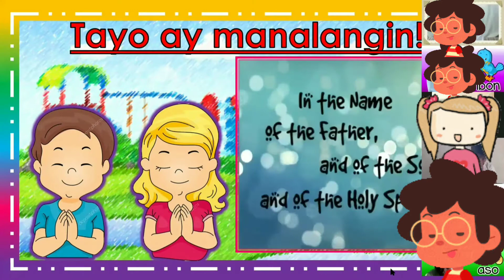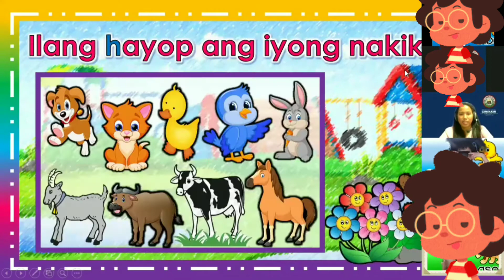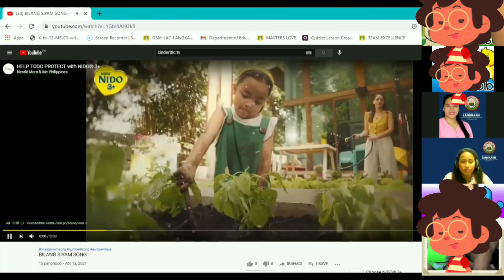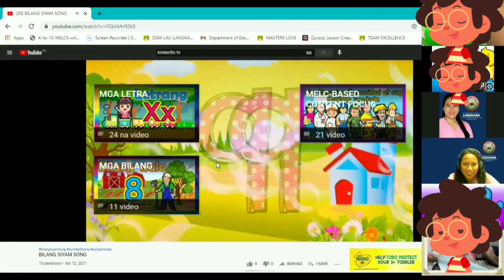ONLINE DEMONSTRATION TEACHING FOR KINDERGARTEN LEVEL